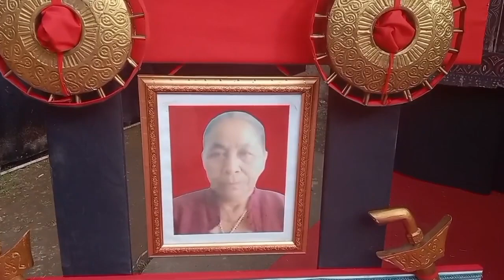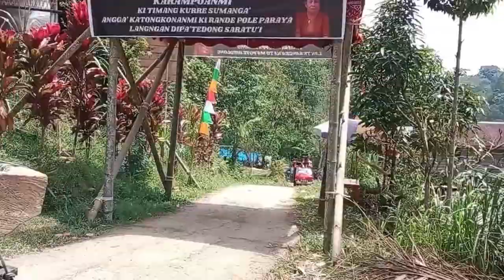part1 Tradisi pemakaman unik toraja, "ma'palao" Almh. Kristina Reken Lili' Kira'